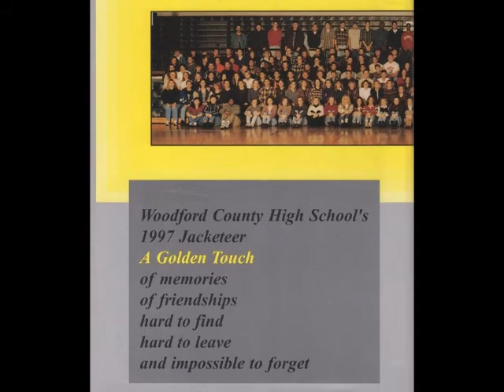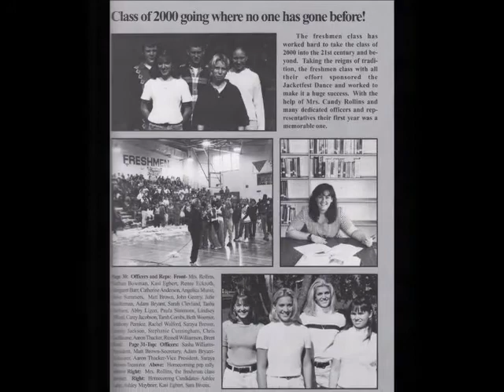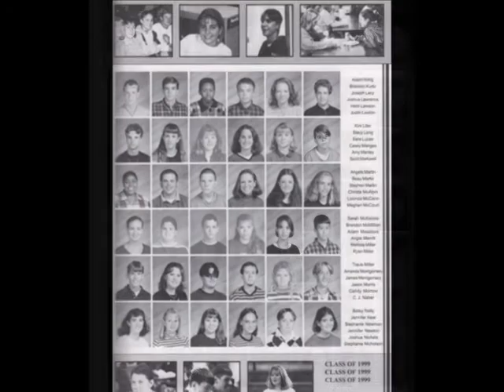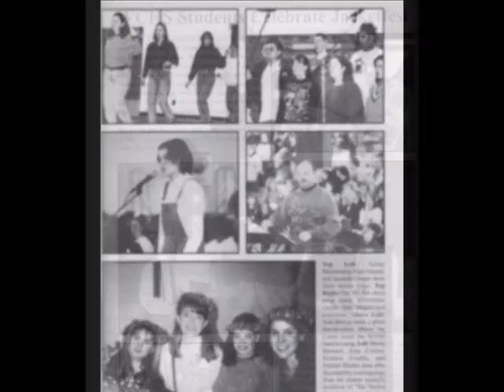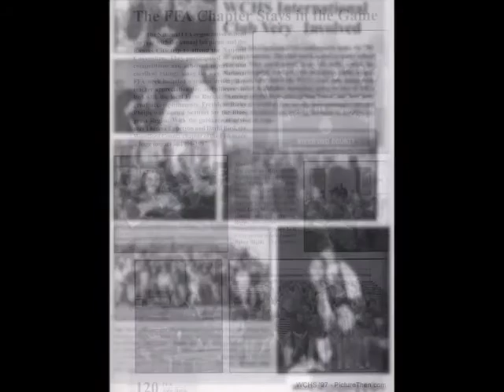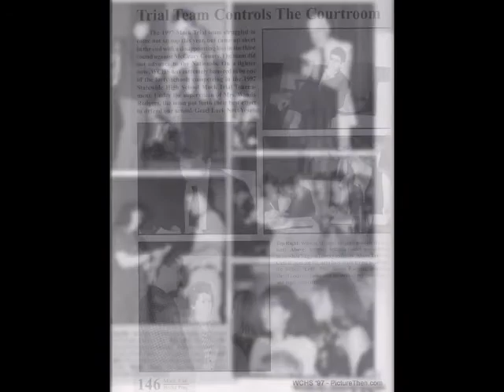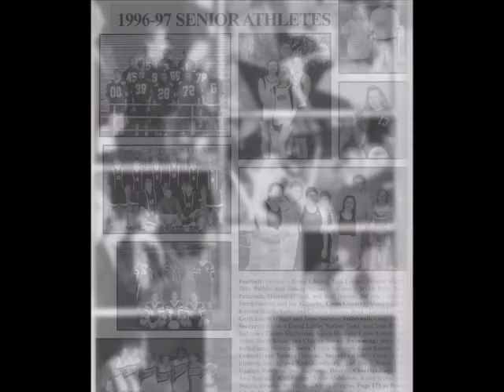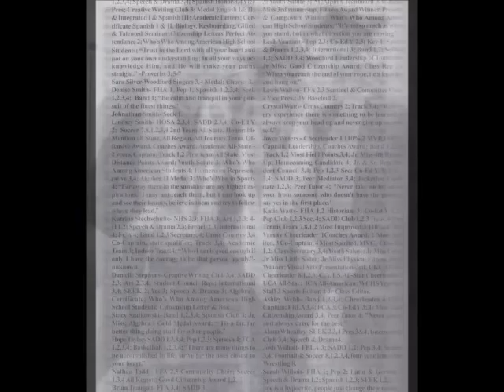Woodford County High School 1997 Video Yearbook